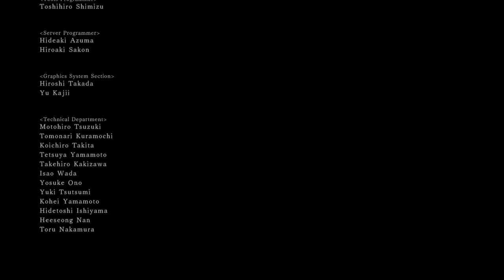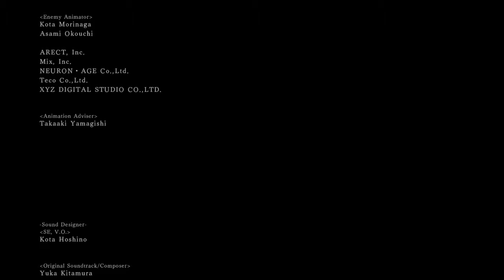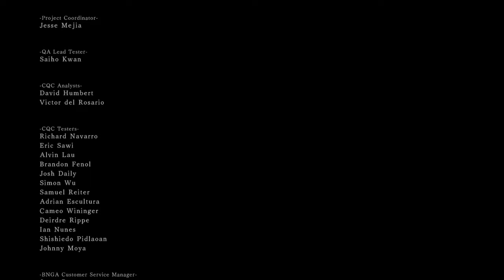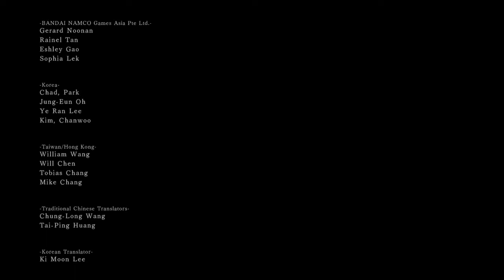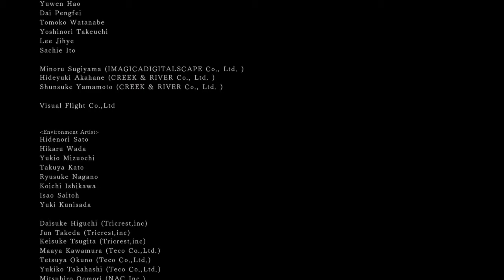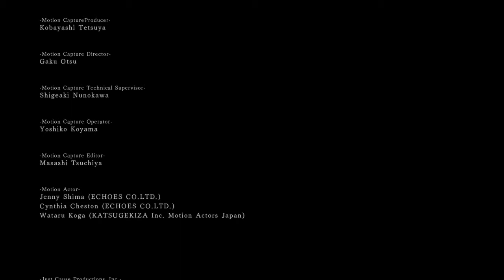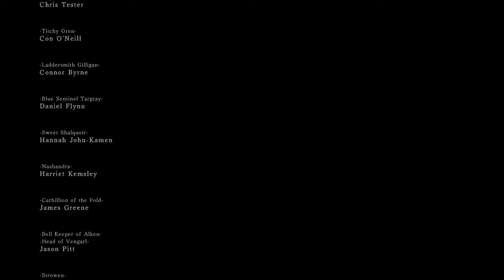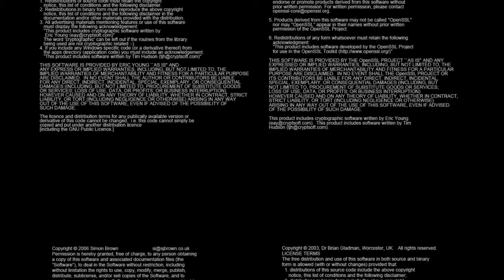Dark Souls 2 Scholar of the First Sin PlayStation®4 - Derrota a Nashandra